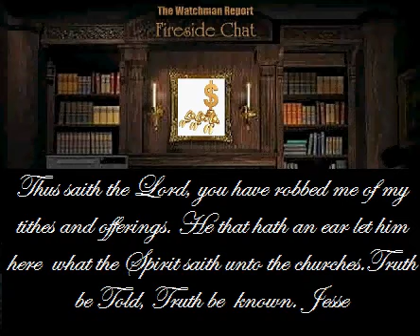Rich Preachers, Rich Churches, Poor Saints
Listen and soak it in